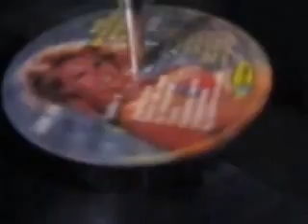El Maxicombo - Ay corazón - 33 1/3 rpm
1986. Es el tercer track del LP "Lo mejor del año, volúmen 12", LP recordado por su más grande éxito "De oro", de la Familia André. Este Maxicombo, al igual que el Grupo Clase, fue dirigido por los hermanos Jorge y Sady Ramírez, siendo su cantante principal Leonel Parada.